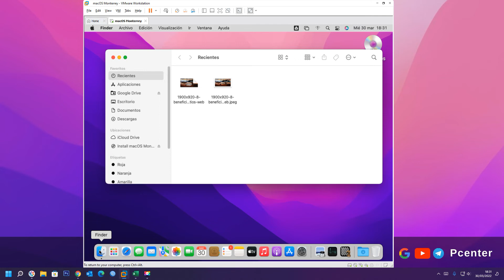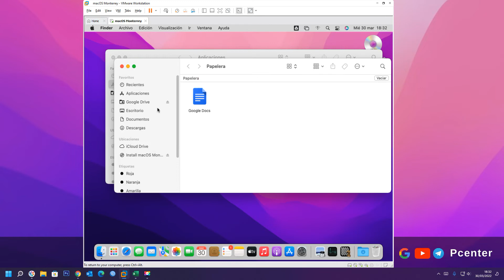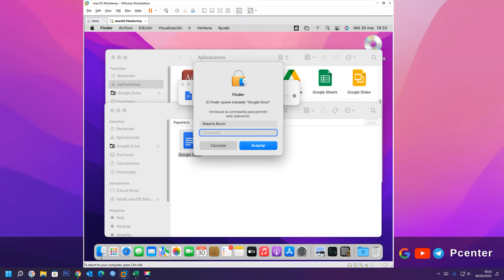✅ Cómo encontrar y abrir la carpeta de aplicaciones de Mac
En el video se explica, Cómo Encontrar Y Abrir La Carpeta De Aplicaciones De Mac, donde Esta La Carpeta De Aplicaciones En Mac.